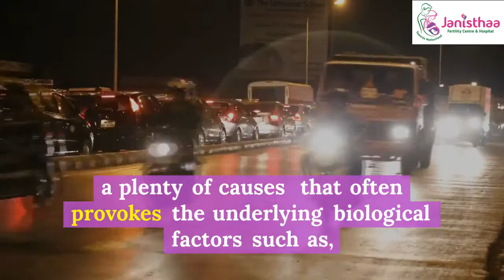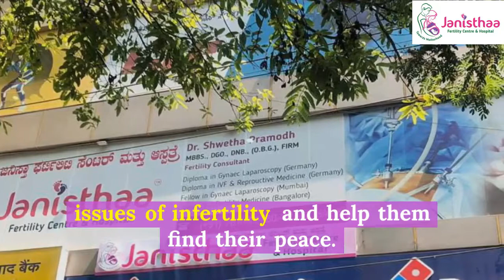Modern lifestyle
Disease/disorder is a result of an interplay of both biology and environment, One often influences the other!

The same applies to fertility issues as well.

Fertility issues in a couple can be due to many factors!

Watch the video to understand how the modern lifestyle is a misfortune on fertility and the solution to overcome this problem!